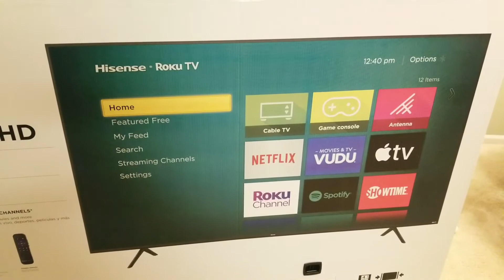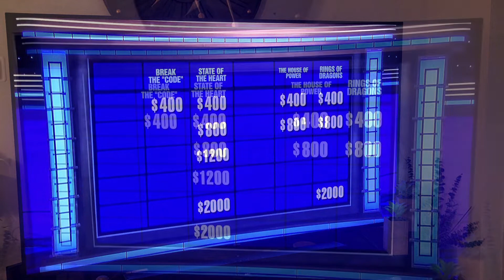Hisense 75" 4K LED Roku Smart TV UNBOXING | Walmart Unboxing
I am so glad you stopped by to check out my video today! I really do appreciate all the support and I hope you enjoy! ❤️😊